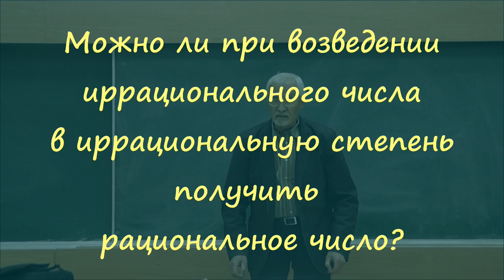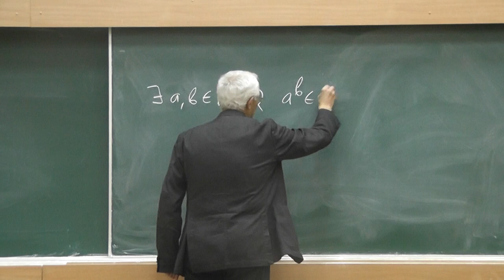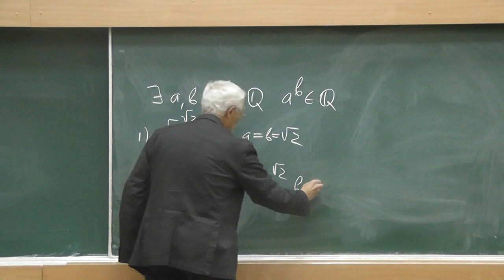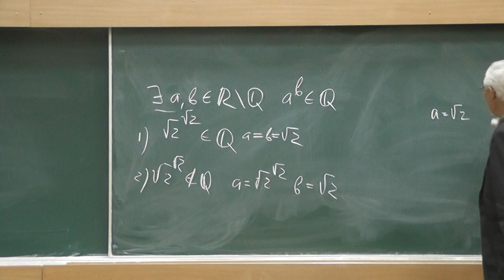1 Возведение иррационального числа в иррациональную степень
Можно ли при возведении иррационального числа в иррациональную степень получить рациональное число?